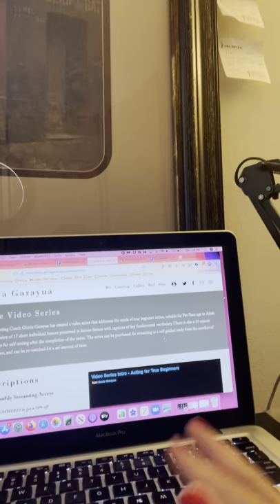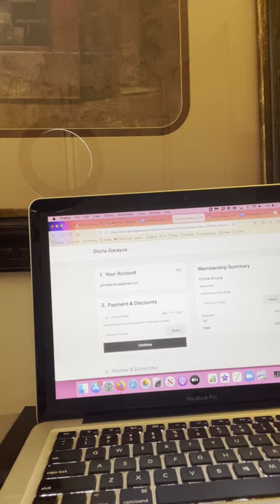Gloria Garayua Video Series Announcement for The Lightning Hour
My video announcement meant for The Lightning Hour promoting  "Acting For True Beginners"!

* Click on "Online Video Series"
* Click on "Sign up for Online Video Series"
* Sign up for member access (free to sign up)
* Price: $29.99 / monthly streaming
* Free guidebook, download with purchase!!!